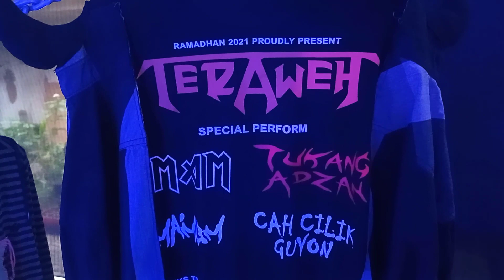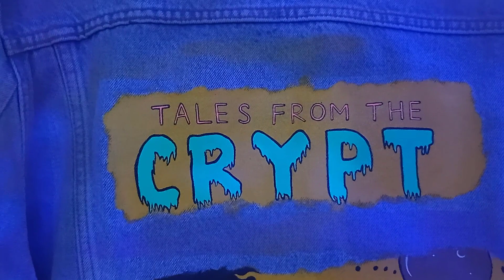ART EXHIBITION BRANDON FRANK UNDERATED FASHION AKSERA SURABAYA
Video tentang dokumentasi video pameran seni di aksera surabaya.

PENTING! VIDEO INI UNTUK DOKUMENTASI SENI.